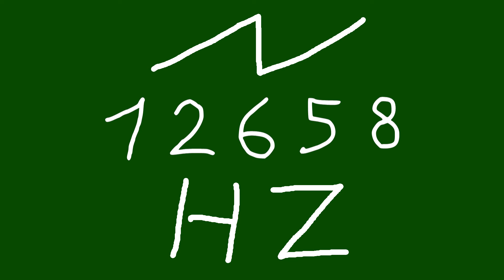12658 hz saw